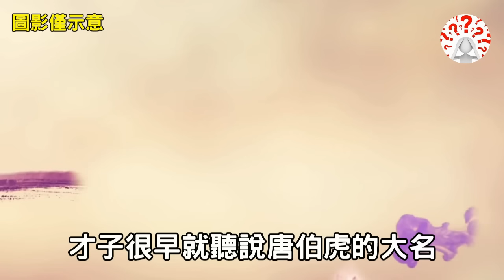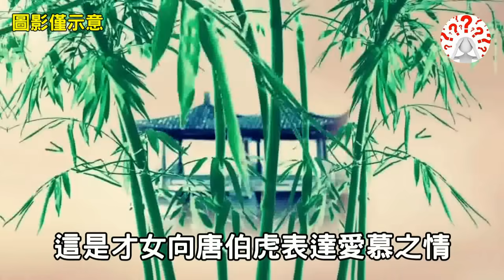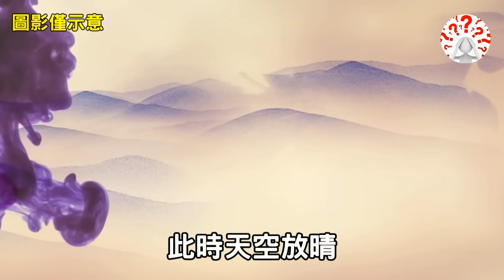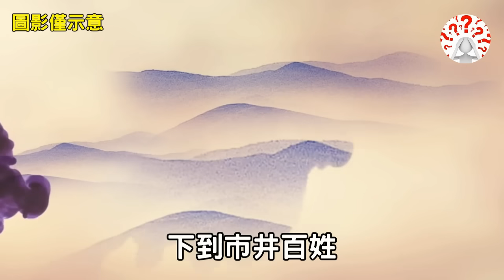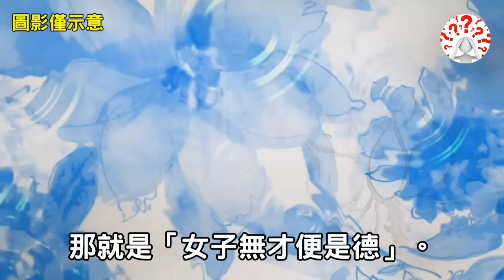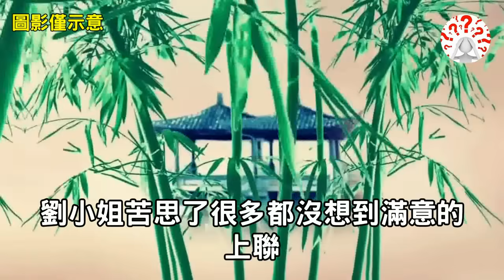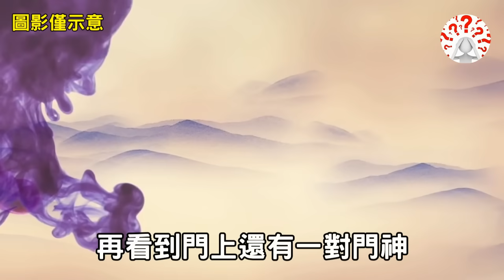才女出上聯：吹開荒草見兩門，一大一小進哪門，書生對出絕妙下聯...